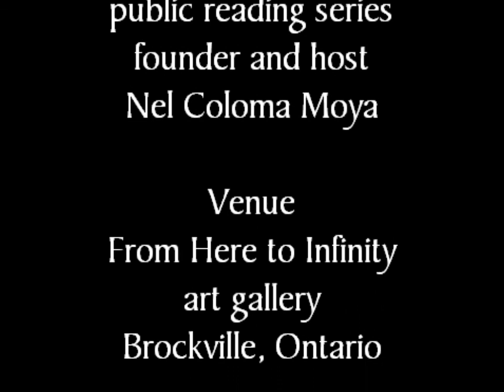Bob MacKenzie & Friends perform "Edge"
Bob MacKenzie & Friends had the honour to be featured at the second event of the new "In to Texts: Poetry and Prose" reading series in Brockville, Ontario, founded and hosted by Canadian poet and performer Nel Coloma Moya, on Wednesday, September 18, 2013.  Here they perform "Edge" from the book On Edge.

For this occasion, Bob MacKenzie & Friends was Bob MacKenzie, Robbie Pullman, and Bradley Heaslip, two very talented young performers.

The poetry and novels of Bob MacKenzie, published by Dark Matter Press, are available at Amazon worldwide and at other fine online booksellers as well as through your local book store.